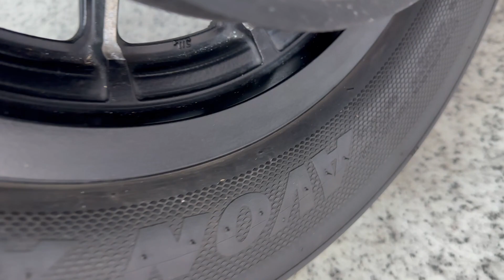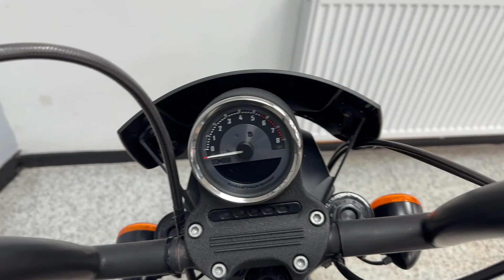Harley-Davidson XL883 N Iron For Sale At Hastings Motorcycle Centre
Registered 25/03/2011 ON A '11 plate with 14878 miles and presented in Denim Black. This Harley-Davidson XL 883 N Iron benefits from full Harley-Davidson service history and some tasteful upgrades and extras including, 1200 engine conversion by Shaws Harley-Davidson (invoice for £1700!), S&S 2 in to 1 exhaust system, aftermarket air filter, mini ape handle bars, custom quilted seat, progressive shocks, quick release rear cissy bar, levers, fly screen, black anodised C&C alloy top end covers, aftermarket primary cover, spark plug covers and more! The H.D Iron has authentic Harley-Davidson style through and through, dripping with power.
This awesome cruiser would leave us serviced where required, with a full PDI inspection, 12 months MOT and 3 months warranty.
Please note we have a small admin fee of £75 on all of our bikes.